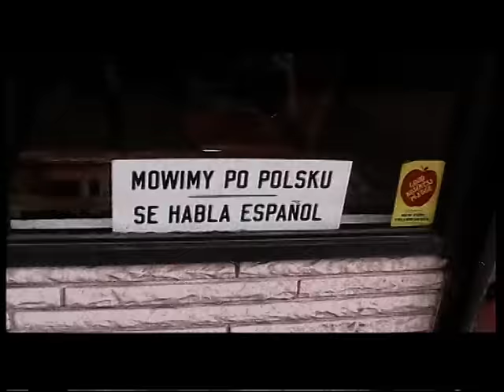EL DUPA - Natalia w Bruklinie [OFFICIAL VIDEO]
Twórcy Klipa - Kazik Staszewski, Sławek Pietrzak i El Dupa

TEKST UTWORU:
Ta historia zaczyna się na JFK
Zanim mnie posłuchasz na razie się nie śmiej.
Żenujące przesłuchanie przez robota z ambasady
W Łomży nie ma teraz żadnej roboty.

Na Greenpoincie jest już siostra i kilka koleżanek
Trochę jej pomogą, bo trudno jest samej
Zdobyć pracę na samym początku
Potem wszystko wraca do porządku.

Natalia, Natalia, Natalia w Brooklinie
Ona nigdy, nigdy w naszej pamięci nie zginie.
Oo, o
Ona nigdy w naszej, w naszej pamięci nie zginie.
O tak, O tak.

Najpierw popatrz proszę tu jest Naszoł Avenue
Niedaleko stąd, w dwupiętrowym domu
Mieszka Łukasz Bułka z Nowego Dziennika
Tu jest jak w domu, chociaż to Ameryka.

Pierwszą pracę miała w restauracji na Bronxie
Bała się wracać po nocy pociągiem.
Poza tym łapał ją za pupę szef, jak to u Włochów
Znalazła coś innego, rzuciła ją bez żalu.

Natalia, Natalia, Natalia w Bruklinie
Oo, o!
Aaa!

O! Greenpoint, Greenpoint jest wielki na wieki
Największa atrakcja światowej turystyki
Turyści tu spędzają przeciętnie osiem lat
Mimo, że jeszcze gdzieś indziej jest piękny
świat.

Mass med. na Quinsie, albo cuda na Jackowie
Też jest cudownie, i tego mi nie powiesz
Ale ona jednak na to miejsce trafiła
I tutaj chyba będzie żyła.

O! Natalia, Natalia, Natalia w Bruklinie
Yyy!

Natalia w Bruklinie!

Koniec odcinka pierwszego.

Scenariusz i reżyseria - Sławek Pietrzak, Kazik Staszewski, Krzysztof Radzimski.